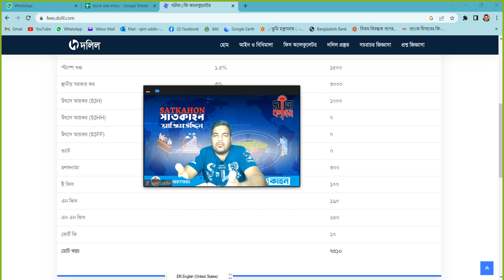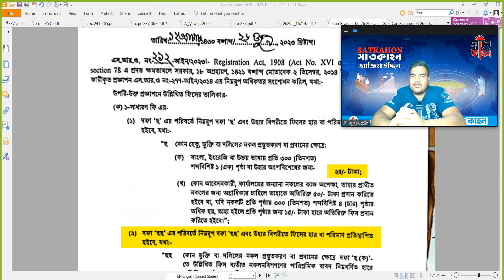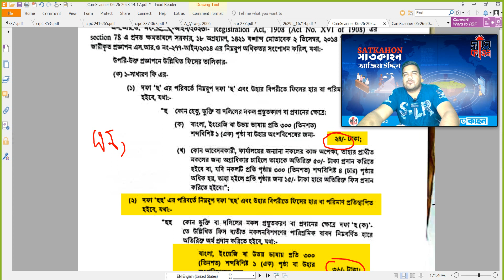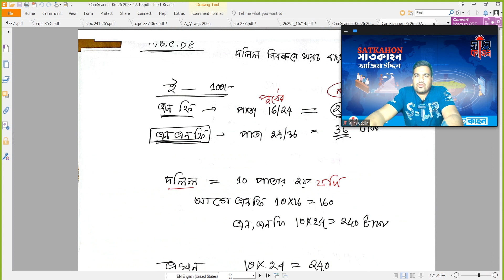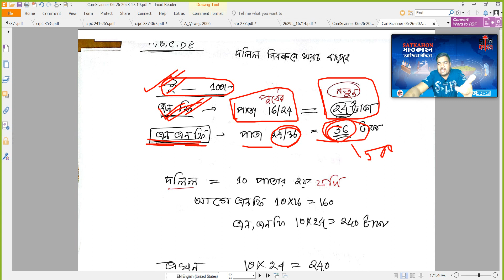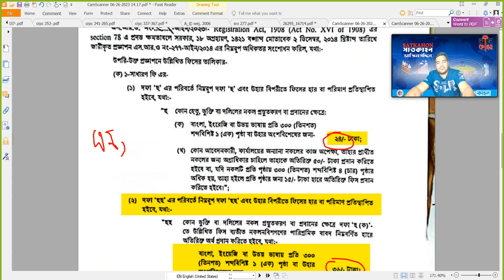দলিল নিবন্ধনে খরচ বাড়লো